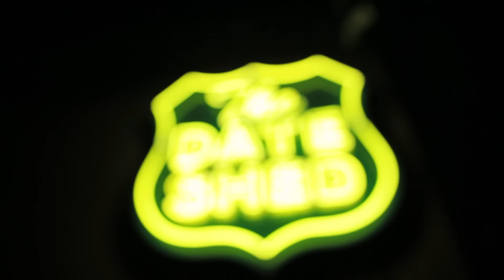The Date Shed ~ Wander List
Even after the last crowds leave the Coachella Valley Music & Arts Festival, the music never stops at Empire Polo Club. In an unassuming shed tucked in a far corner of the polo grounds, Coachella Fest meets 1970s-era Sunset Strip all year long at The Date Shed. At first glance, one would hardly assume this former storage shed has hosted ska bands like The Expendables or R&B legends like Bone, Thugs-N-Harmony, but maybe that’s why The Date Shed’s rather casual stage is one of Indio’s best-kept secrets. Discover the surprises of this one-of-a-kind venue with Wander List host Anndee Laskoe.

for letting us capture their music and performance.

About Greater Palm Springs, California

Greater Palm Springs is Southern California's premier resort and golf destination. Find Your Oasis in a place of many experiences and surprises in nine distinctive cities: Palm Springs, Desert Hot Springs, Cathedral City, Rancho Mirage, Palm Desert, Indian Wells, La Quinta, Indio and Coachella. As a respite for mind, body and spirit, Greater Palm Springs is ready to provide you with an unparalleled sense of escape, adventure, recreation, relaxation and your own unique way to play -- anytime of the year.